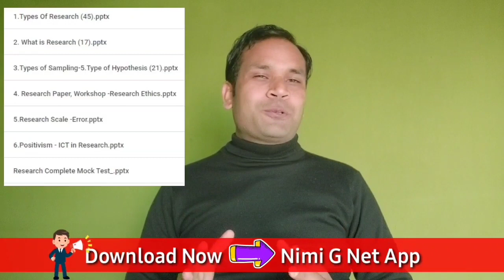Ugc Net Political Science Paper 2, Topper Interview -Best Books, Study Plan, Strategy